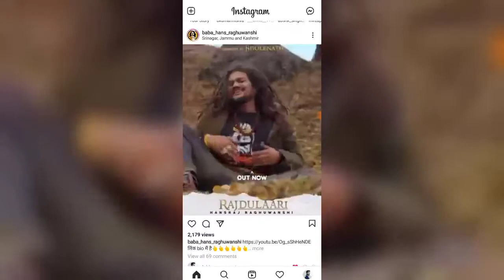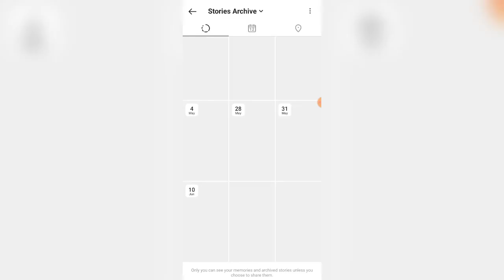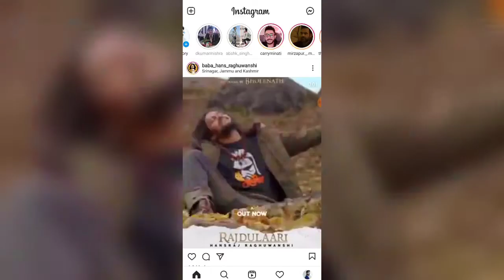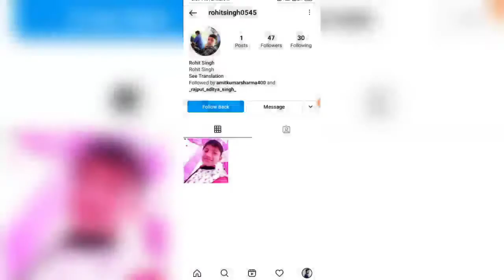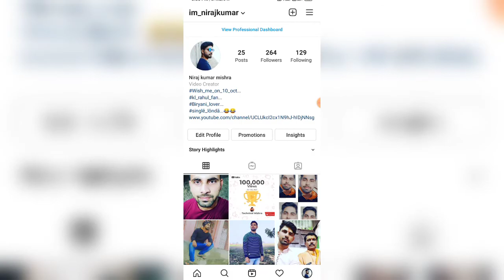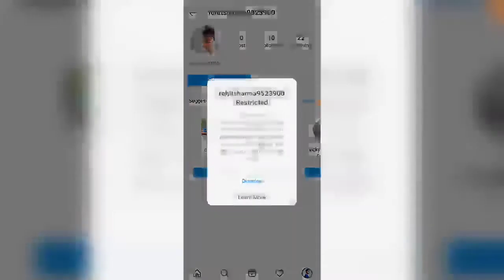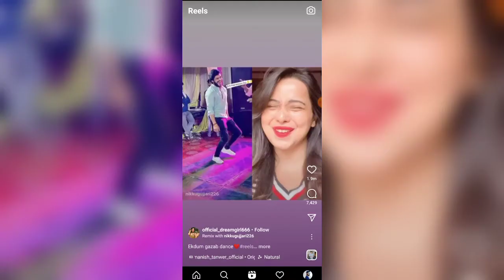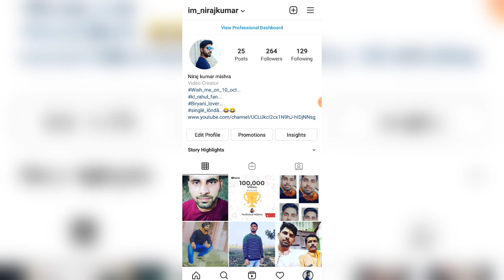Top 5 Secret Instagram Tips & Tricks 2021 | Latest Instagram Tricks in Hindi | Amazing Insta tricks